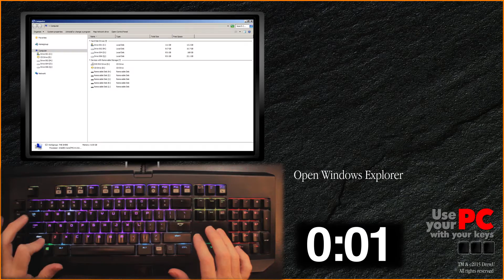Leave the mouse ALONE! Challenge 2